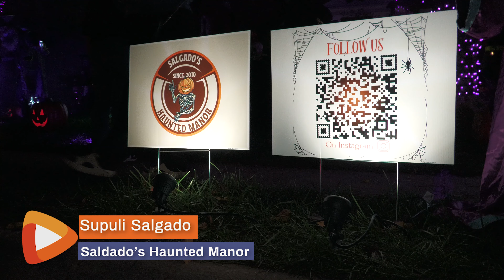Halloween Adventure Awaits at 'Salgado's Haunted Manor' in Germantown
A Germantown family is inviting the community to experience a Halloween-themed "Salgado's Haunted Manor" throughout October. The free haunted trail offers a scary Halloween experience featuring fog machines, strobe lights, animatronics, eerie sound effects, and more.